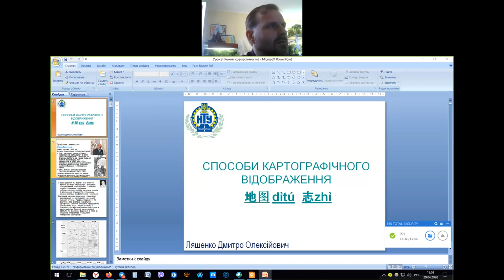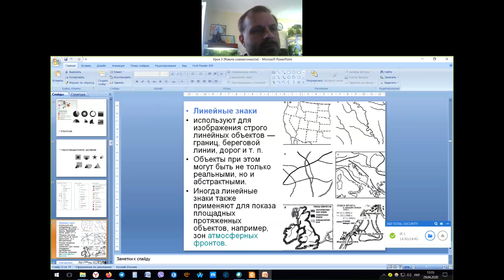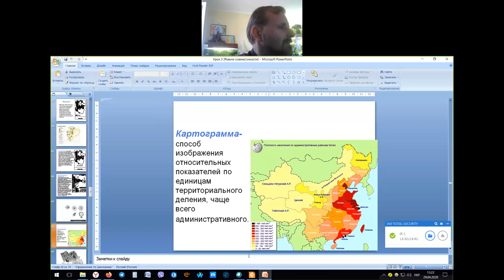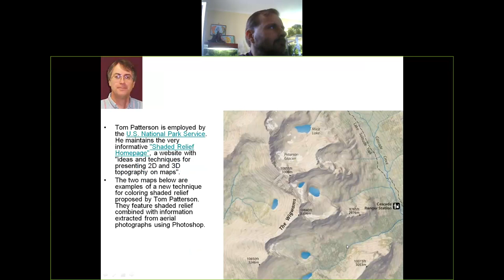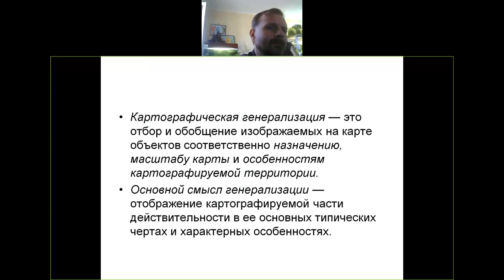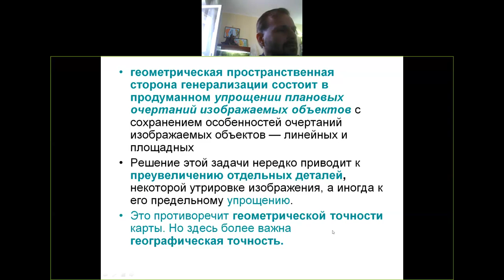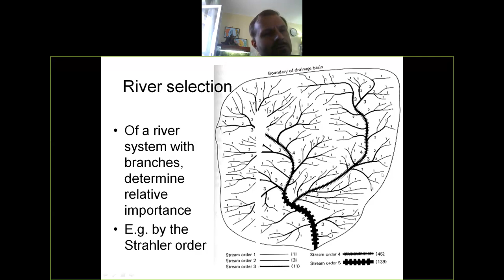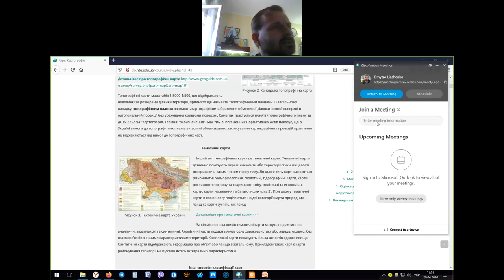Картографія. Способи картографічного зображення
29 квітня 2020 року